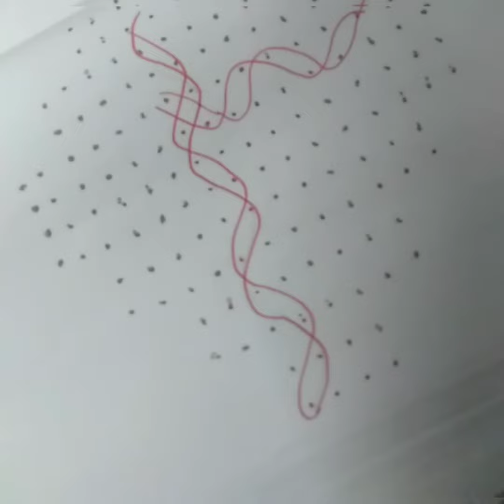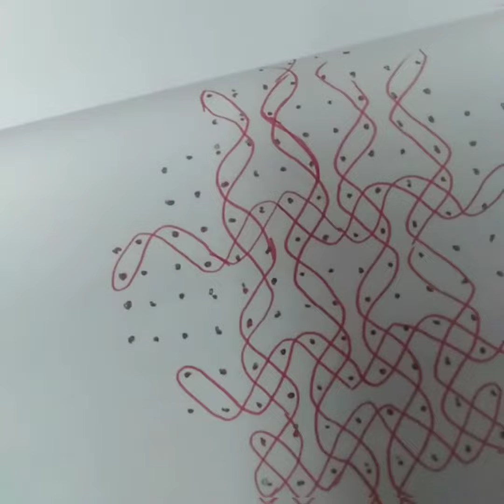16 January 2023